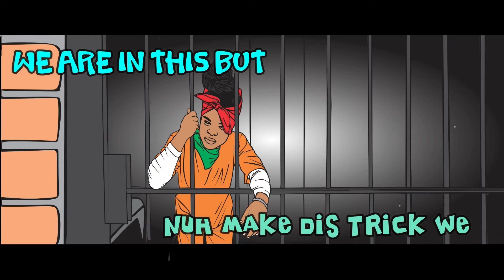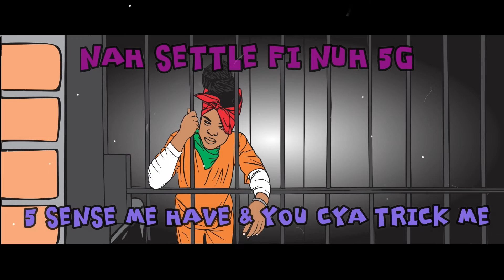I-Stitch - 21 Days LockDown (Official Animation) - COVID-19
I-Stitch - 21 Days LockDown (Official Animation)

 I-Stitch Fixtape Mix Is Track List Is 17 But 16 Tracks 14 Produce By Caveman Productions “21Days LockDown” Is Track 17 Check Out The Album
Other Producers Such As: Allah Keyboardist From Chalice Band, Jonfx, Lion Yard Records, Itrait Records,

you support we’ll appreciate.

Audience Question: Loving these content we sharing, what videos would you like us to make on this channel?

⏰ Timecodes ⏰

About I-Stitch Music: Jahbor Moore, also known as “I-Stitch”, is a talented artiste with a strong musical background in the Reggae Dancehall Culture. Born and raised in Kingston, Jamaica.

In a 2021 days lock down
Seems like me nation get sentance fi gun
Special time get fi go home
And we have hurry up before the grass evening come

AHBAGADA nation are you studying with me
We are in dis together but nuh make dis trick we
Stay-home with the family
But don’t forget we ancestors did warn we

To be a brave bra brave warriors
Step away from slave my sistas
And teach the younger generation
That all a dis is an intuition
You think a now we under this quarantine Investigate we like crime scene
Kurfew drop you nuh see the road clean
Like search warrant out fi M16

About this coming new one
COVID 19 yeah precaution
No purchasing of mask production
To increase the reactive death n the nation
Ha watch Di code
Are you thinking what am thinking
No social distancing no gathering
On the indigenous land when we run things
And have Universe as ruler and
One King Selassie I

You see me Na-Na-Nah tell you nuh fi Tek ehh
Me nuh know bout you but me know bout me
Nah settle fi nuh 5G
5 sense me have and you cya trick me

Na-Na-Nah tell you nuh Tek-ehh
Me nuh have a clue a vaccine
But me know seh me Granny teach me proper hygiene

Nah settle Na-Na
Weh me seh Nah Settle AHBAGADA NATION Nah settle Na-Na Weh me seh Nah Settle Na-Na settle